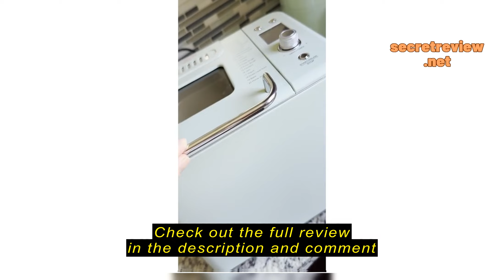Review Neretva Bread Maker, [20-IN-1 & 2LB] Smallest Bread Machine Metal Material & Nonstick Pan & L